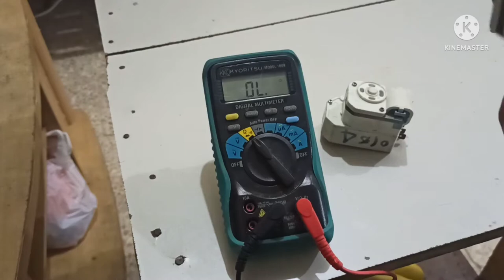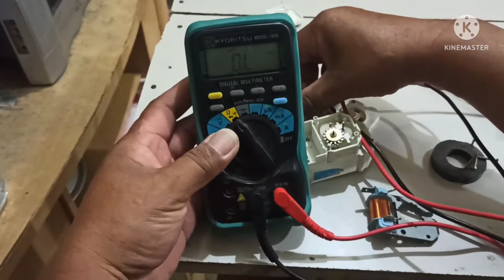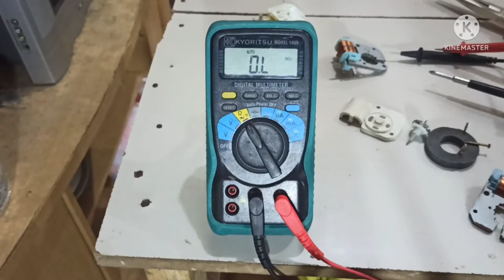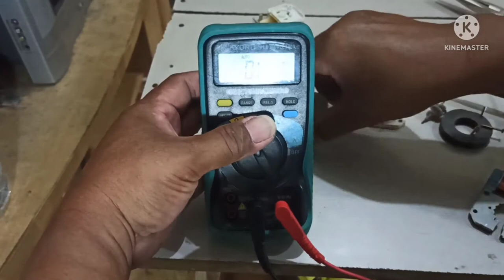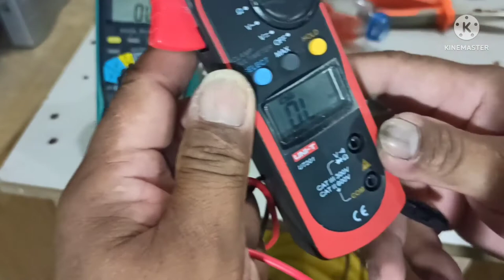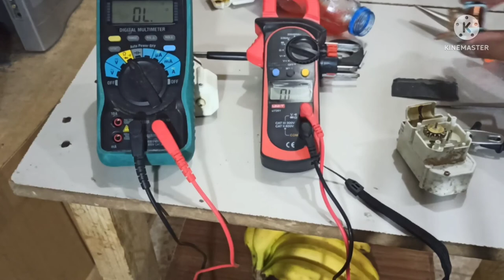HOW TO TEST DEFROST TIMER OF NO FROST LG REFRIGERATOR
paano e test ang defrost timer ng no frost refrigerator (LG)